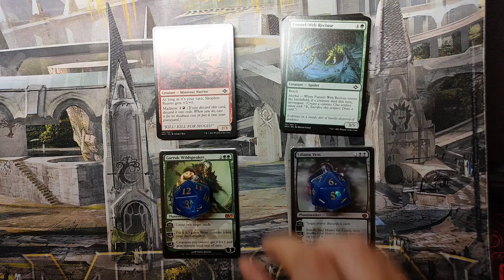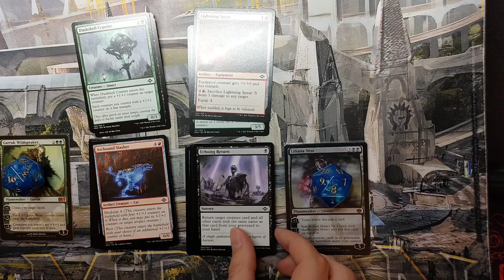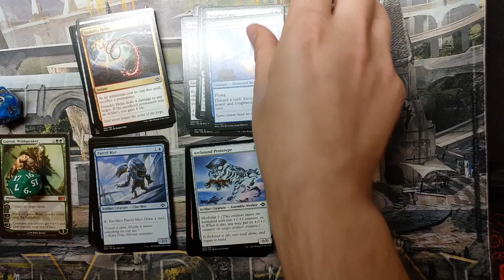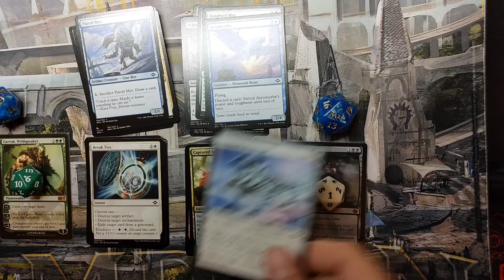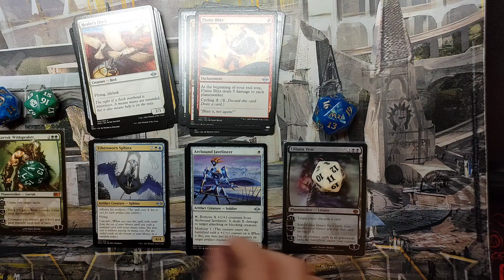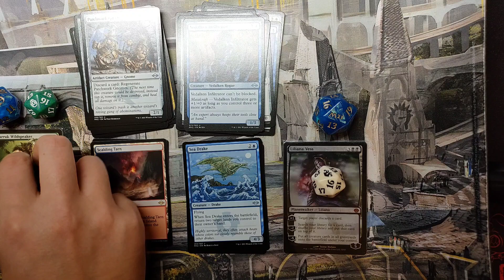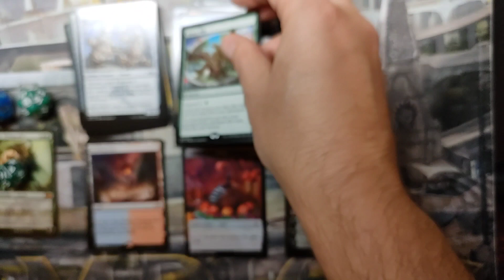MTG Boosters Battle 2.0 Opening Modern Horizons 2. Kto wygra? Garruk vs Liliana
Opening boosterów modern Horizons 2 w niezwykłym wydaniu.

Otwieramy 2 boostery jednocześnie.